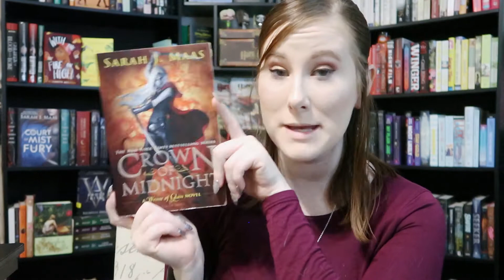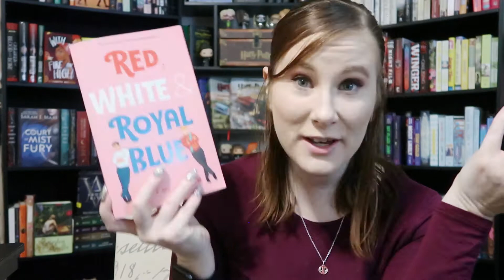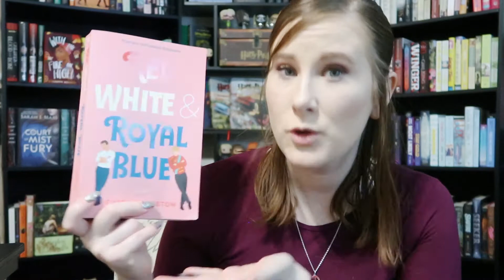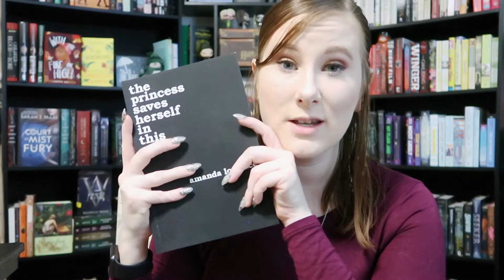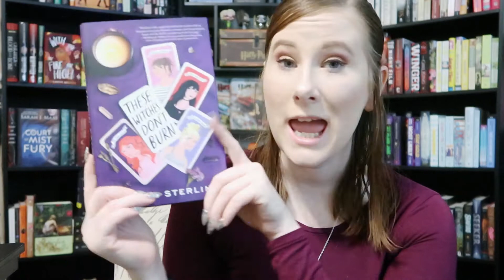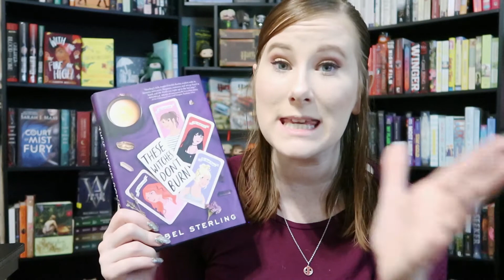November Wrap Up